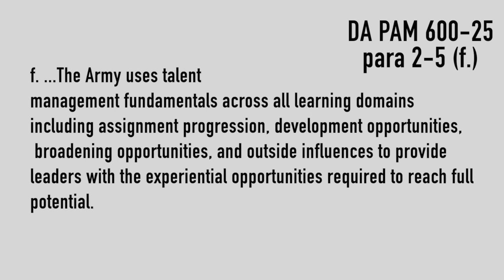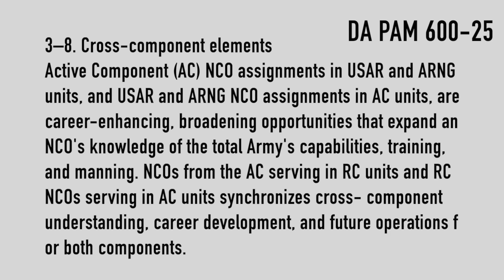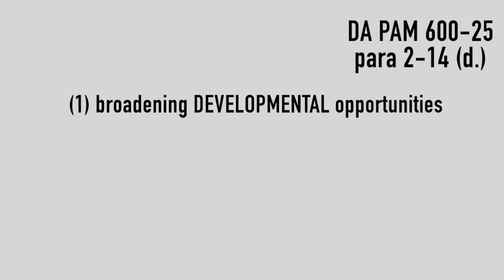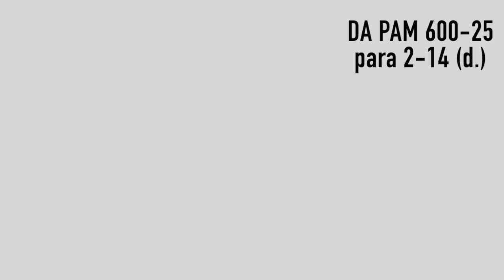NCO Development DA PAM 600-25 - Army National Guard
In this video, discusses NCO development in the Army National Guard. I use the DA PAM 600-25 as the main reference on this video.

NCOES
CIVILIAN ED

2-8 Leader development lines of effort Pg.9
f. The Army uses talent management fundamentals across all learning domains including assignment progression, development opportunities, broadening opportunities, and outside influences to provide leaders with the experiential opportunities required to reach full potential.

2–14. Assignments
Key Developmental assignments:
TL, SL, PSG/Section SGT, 1SG, CSM
(1) Broadening developmental opportunities. Examples of broadening through developmental assignments are Joint, NATO, drill sergeant, recruiter, AIT platoon sergeant, instructor, ROTC, inspector general (IG) NCO, brigade-level sexual assault response coordinator or sexual harassment/assault response and prevention coordinator, and EOA assignments. Mostly, these assignments are MOS-immaterial and challenge the NCO to increase their knowledge of Army policy and programs, increase skills beyond their CMF by performing the required duties of the assignment, and encourage growth as well as mentorship of these key attributes: character, presence, and intellect.

(2) Broadening education opportunities. Examples of broadening through education are fellowships with degree completion, attending other DOD leadership academies, professional reading, and completing college courses leading to a degree.

(3) Broadening training opportunities. Examples of broadening through training opportunities are TWI, credentialed functional training within and outside the CMF, strategic broadening seminars, and training in Joint and multinational environments. Continuous pursuit of training enhances lifelong learning and increases broader development of the key leader competencies leads, develops, and achieves.

(4) Other broadening opportunities (experiences). Examples of other broadening experiences are working in JIIM environments, congressional fellowship, working as a defense attaché, the White House Transportation Agency, selection— or working with—Special Operations forces, and future opportunities requiring a broader understanding not currently defined. Other opportunities and experiences enables the NCO cohort to remain adaptive and flexible in recognizing broadening opportunities that develop leadership competencies.

3–8. Cross-component elements
Active Component (AC) NCO assignments in USAR and ARNG units, and USAR and ARNG NCO assignments in AC units, are career-enhancing, broadening opportunities that expand an NCO's knowledge of the total Army's capabilities, training, and manning. NCOs from the AC serving in RC units and RC NCOs serving in AC units synchronizes cross-component understanding, career development, and future operations for both components. The Smartbook DA Pam 600– 25 is located

Alex